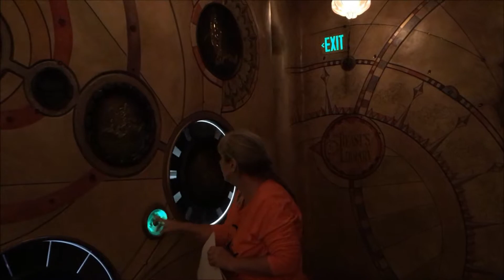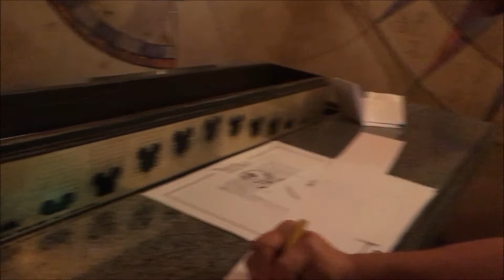Disneyland California Adventure Sorcerer's Workshop create your own animation 11-3-2017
This was so much fun to create your own moving animation